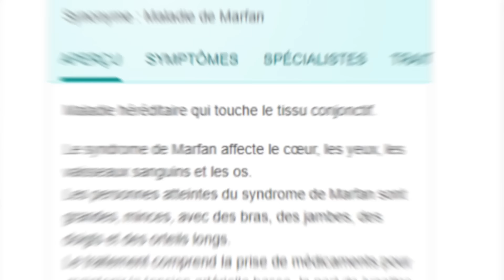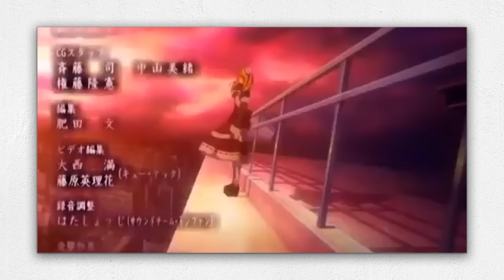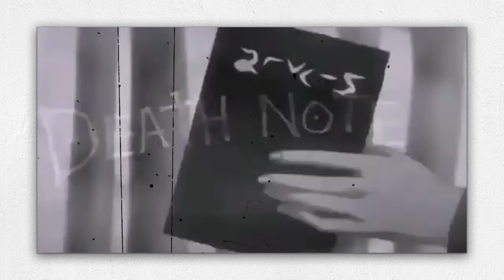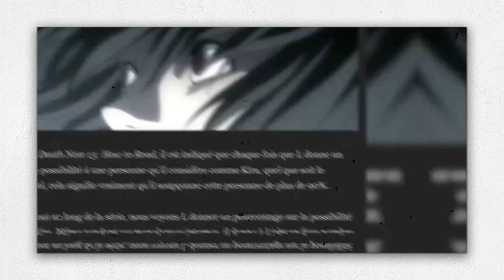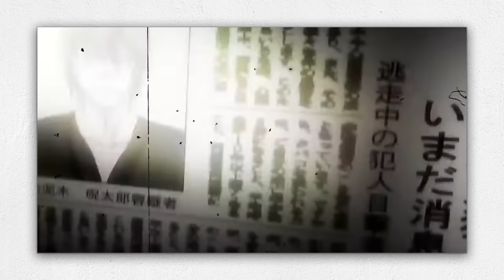Top 10 des Théories sur Death Note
Envie de booster ta chaîne YouTube ? Découvre mon eBook GRATUIT "De 0 à 25K Abonnés" pour des stratégies éprouvées et des conseils exclusifs ! Clique ici pour en savoir plus :

Besoin d'un accompagnement personnalisé ? Réserve une session de coaching avec moi via Calendly pour apprendre à devenir YouTubeur ou renforcer ta Chaine :

À la recherche de services professionnels de montage audio et vidéo pour YouTube? Mon équipe de monteurs expérimentés est à ta disposition ! Si cela t'intéresse, ajoute-moi sur Discord : yajinalyse